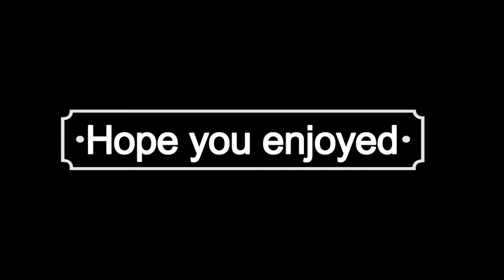HOW DO WE COME UP WITH ROUTINES!?!?! Winderlude behind the scenes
Follow Kevin Peiris @kevin.peiris